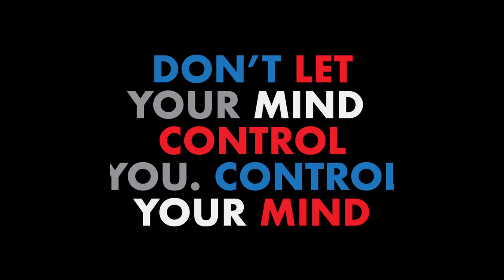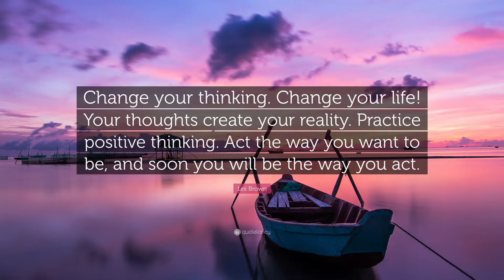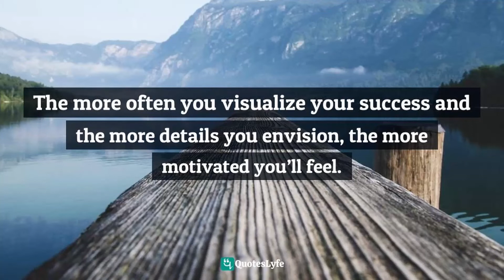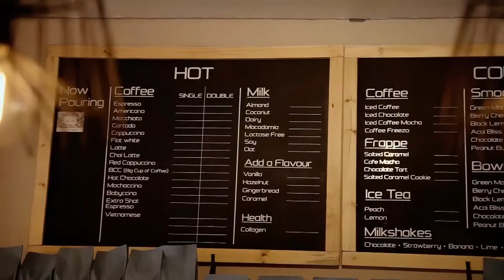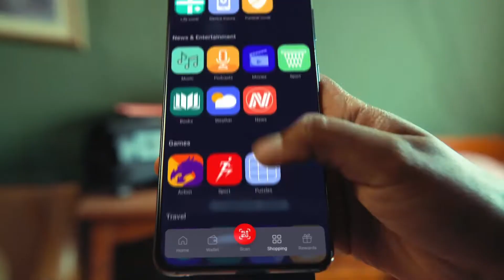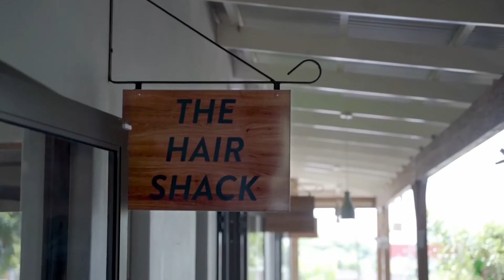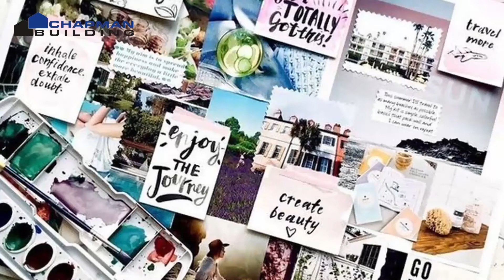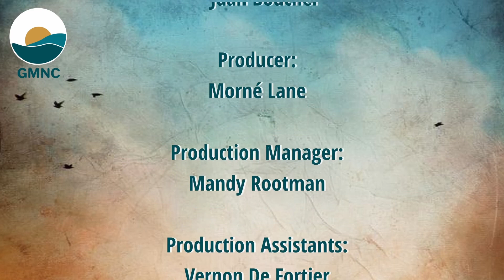GMNC | 6th of July 2022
Coming up on GMNC, the 6th of July 2022.

Morne Lane | Deon from Victory Surf | Megan Lane | Tony Subramony  | Karen Landman  – Miss Ballito Teen  | Neville Wolmarans - Ndlondlo Reptile Park  | Liza Van Rooyen – Ballito Dress Co  | Under Construction with Chapman Building  | Miss Ballito Cocktail Event 2022 Highlights | Music Video Showcase - Juan Boucher – Ek Dink ek mis maar net jou hart